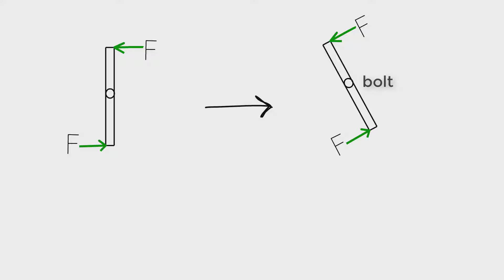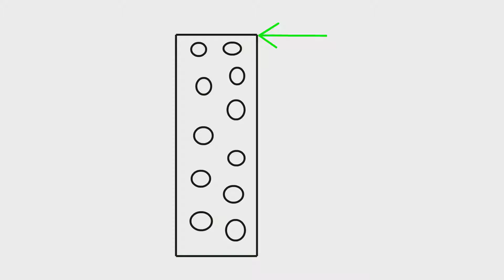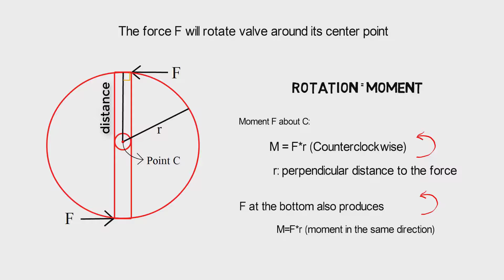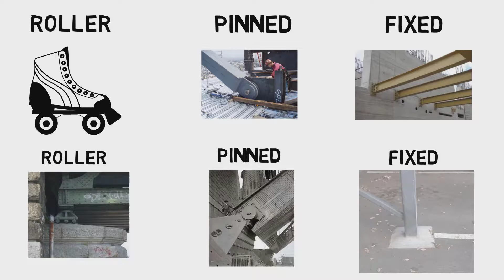Equilibrium of Bodies - Moment, OUR way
Tired of one hour long boring classes in Physics, Statics, Engineering classes?

In our channel everything is explained as concise as possible without sacrificing the essentials and details. Tons of entertaining animations and videos will keep you up focused.